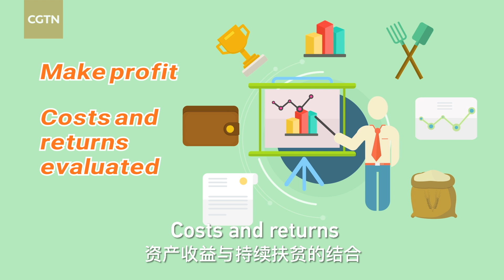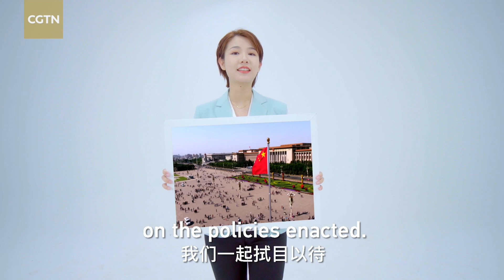How will China reach the goal of ending poverty by the end of 2020?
SAY WHAT? is an original CGTN Digital video series especially made for the upcoming 2020TwoSessions. Each episode introduces one key expression that will be frequently mentioned and discussed during the meetings. We hope this helps you better understand China's most important political event of the year. Key expression in this episode: Ending Poverty.